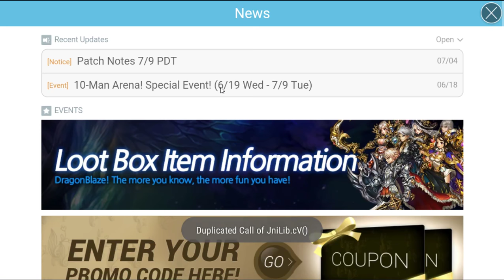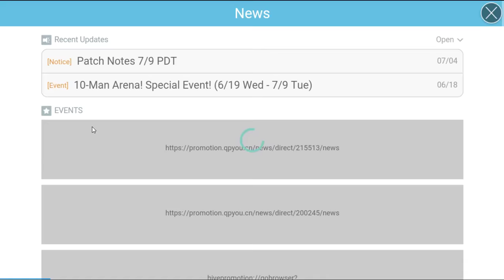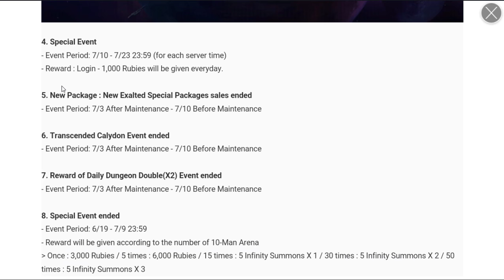Dragon Blaze | Episode 173 | 7/9 Patch - New Votes For Rewards? Explaining Which Ones Are Worth